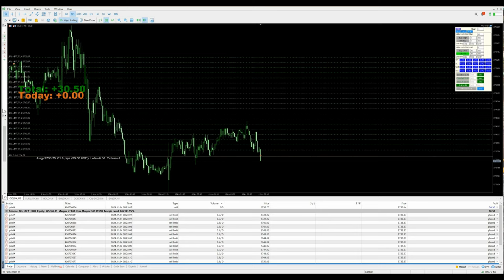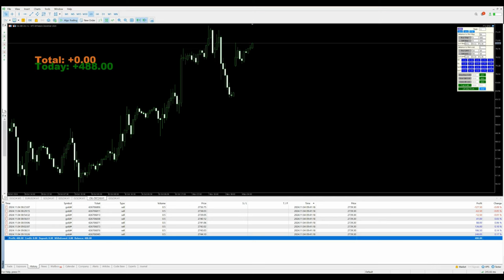Day-113 - $934 Profit booked in xauusd